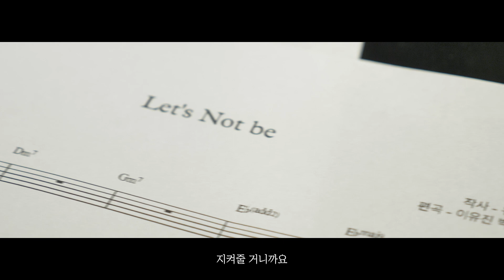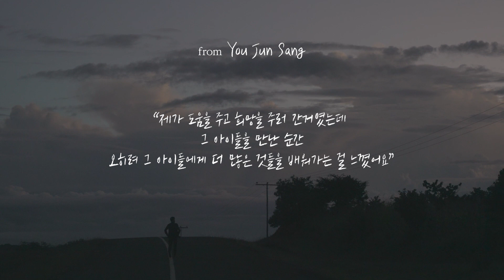[MV] Let's not be(Feat.김효수)｜ 유준상 x 월드비전 'In Africa'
'자연이 주는 선물처럼, 사랑의 기적처럼 오늘 하룰 보내요-'

선물같은, 기적같은 오늘 하루를 응원하는 마음을 담은 앨범
유준상 x 월드비전 "In Africa"

지금 바로 들어보세요!

월드비전은 전세계 가장 취약한 아동•가정•지역사회가 빈곤과 불평등에서 벗어나도록 하나님의 사랑을 실천하고 모든 파트너와 함께 지속 가능한 변화를 만들어가는 글로벌NGO입니다.